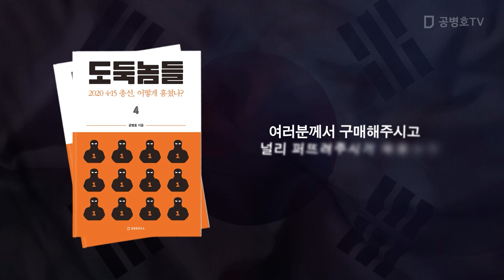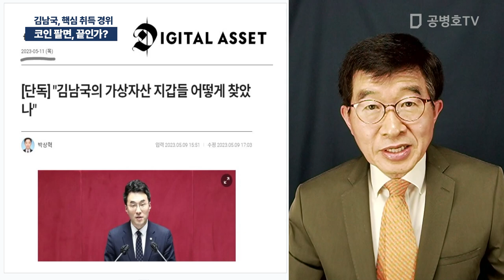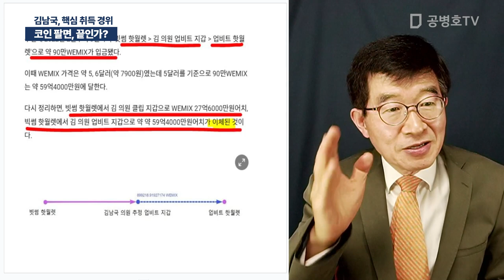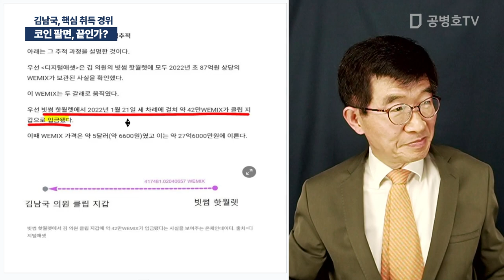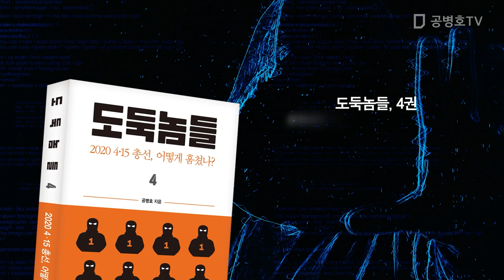코인 팔면, 끝인가? / 김남국, 핵심 취득 경위 [공병호TV]